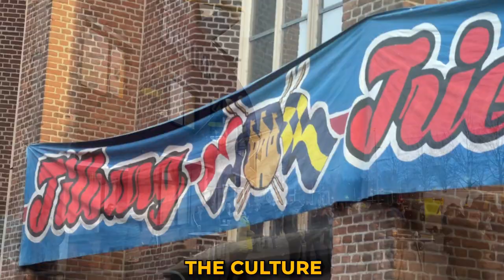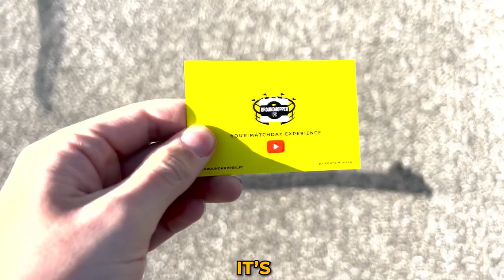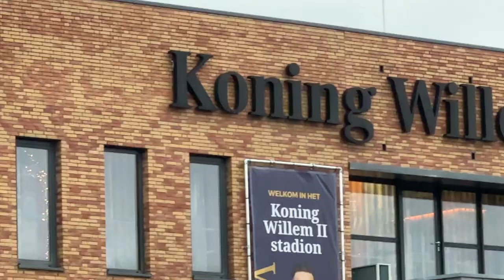It ALL KICKS OFF At Willem II vs NAC (1-2) In Biggest Derby Of The Netherlands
Thanykou for watching my matchday vlog it all kicks off at willem ii vs nac breda 1-2
Higlights of my experience at the derby in the keuken kampioen divisie between Willem II and NAC Breda.